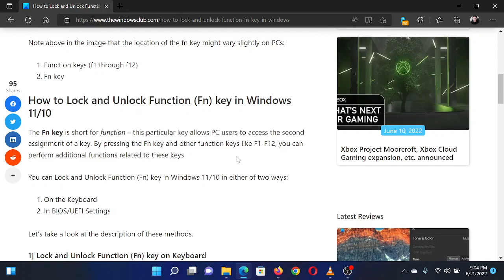How to Lock and Unlock Function (Fn) key in Windows 11/10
Keys with an Fn key or F Lock provide two sets of commands for many keys on a keyboard. This includes the top row of standard function keys (F1–F12). In this tutorial, we will show you the methods on how PC users can Lock and Unlock the Function (Fn) key in Windows 11 or Windows 10 computers.

You can Lock and Unlock Function (Fn) key in Windows 11/10 in either of two ways:

1] On the Keyboard

2] In BIOS/UEFI Settings

Timecodes:
0:00 Intro
0:23 Press Function key